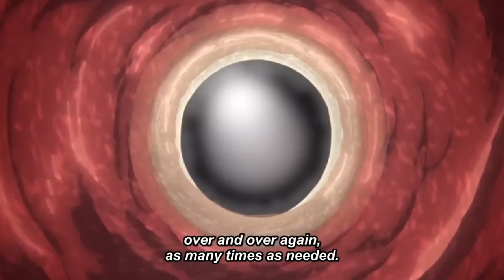Baryon Mode Naruto Vs Isshiki otsutsuki - Fight Scene - Kurama ☠️💀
Baryon Mode Naruto Vs Isshiki otsutsuki - Fight Scene - Kurama Death